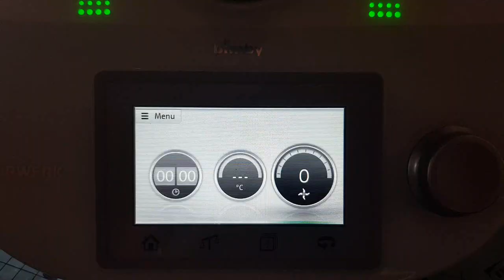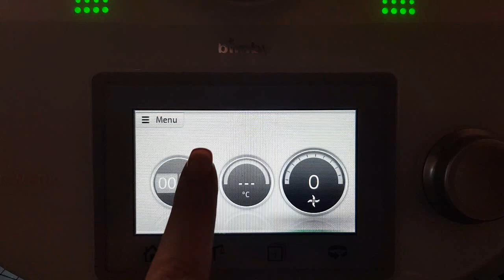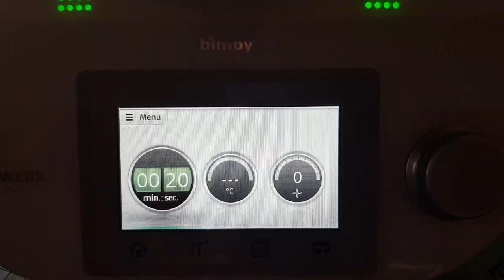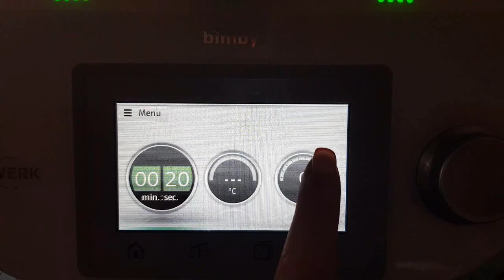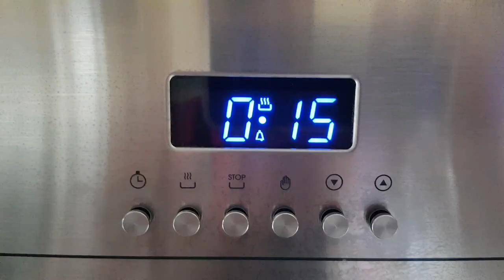BISCOTTI ALLO YOGURT SENZA UOVA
A colazione o a merenda, vi suggerisco di preparare il biscotto allo yogurt senza uova bimby. Si possono realizzare anche alla classica maniera.